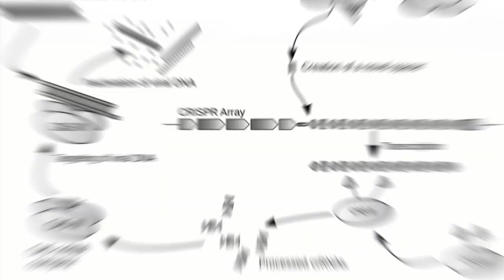Revolutionizing Rice: Teenager's CRISPR Breakthrough Could Save the World's Food Supply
Climate change is threatening the world's food supply, but a high school senior's groundbreaking research may hold the key to saving it. Nandini Rastogi, an 18-year-old from the United States, has made a remarkable discovery using CRISPR gene-editing technology to create a super-resilient rice plant that can withstand harsh conditions. This achievement has the potential to revolutionize the way we grow crops and ensure global food security. But what does this breakthrough mean for the future of agriculture, and how can we harness its power to combat climate change?

Nandini Rastogi's research was showcased at the Regeneron International Science and Engineering Fair, where she demonstrated her ability to use CRISPR to make growth-promoting properties in rice plants active at all times. This resulted in faster growth and increased resilience, making the plants more capable of withstanding stress and harsh conditions.

But how did Rastogi achieve this breakthrough? Using CRISPR, she inserted growth-promoting properties into rice plants, which already had the capability to trigger biological processes in times of stress. However, Rastogi made it so that these processes were active at all times, rather than just in response to stress. This allowed the plants to grow more quickly and become more resilient.

Rastogi's experiment was significant, but it was also limited by government regulations. She was unable to work on live plants, so she edited cells that were removed from the plants and observed them to see if certain proteins were activated. The results showed that if the edits were performed on a live plant, there would be an increase in stress tolerance.

This breakthrough is not an isolated incident. Scientists around the world are using CRISPR gene-editing technology to create versions of common crops that can withstand harsh conditions, including drought, heat, and frost. Examples of such crops include fruits that can combat drought, tomatoes that require less water, and plants that can withstand frost.

The significance of Rastogi's achievement cannot be overstated. Climate change is making it increasingly difficult to grow crops, and the global food supply is under threat. Pollution, planetary overheating, and human-caused changes to weather patterns are all taking a toll on the world's food supply. But Rastogi's research offers a glimmer of hope.

By harnessing the power of CRISPR technology, scientists may be able to develop more resilient crops that can adapt to changing environmental conditions. This could be the key to ensuring global food security in the face of climate change.